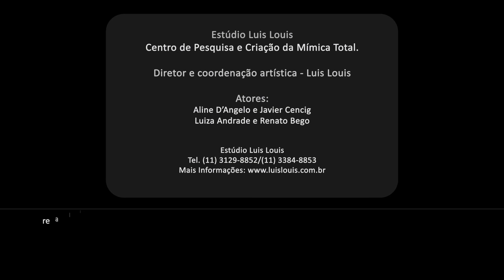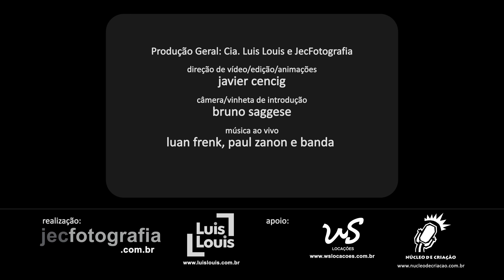Dueto Amoroso II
Estudos feitos no Curso Diploma em Mímica Total, sobre a peça Dueto Amoroso II, criado por Etienne Decroux em 1961.
Direção e coordenação artística: Luis Louis.
Atuação: Aline D'Angelo, Javier Cencig, Luiza Andrade e Renato Bego.